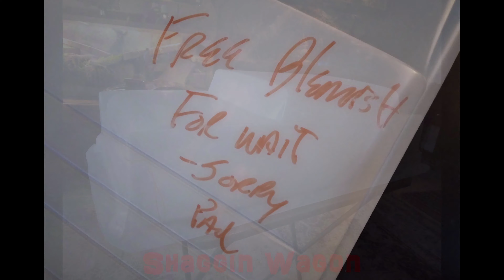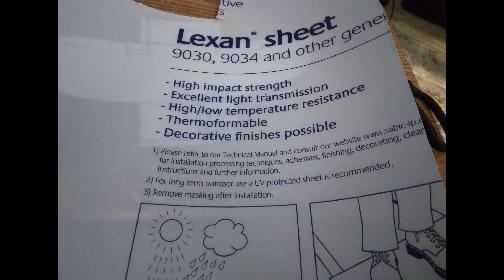55 Nomad NPRC Project - part 1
Shark RC Shaggin Wagon